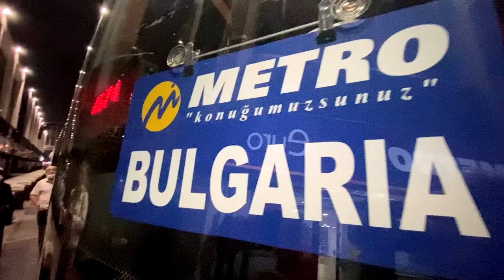🇧🇬 يوم في صوفيا عاصمة بلغاريا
على بعد ٧ ساعات بالباص من اسطنبول, ممكن توصل مدينة صوفيا عاصمة بلغاريا 🇧🇬
حاولت أروحها في ٢٠٢٠ لكن رجعوني من الحدود عشان قوانين الكورونا 😭 لكن رجعت مرة ثانية قبل أسبوعين ودخلتها بفيزا الشنغن بطريقي بين رومانيا وتركيا ووثقت يومي بهذا الفيديو 🙏🏼

أسست مجتمع صغير للرحالة العرب على فيسبوك, مجموعة مسافرون بلا حدود, اذا عندك تجربة سفر تود مشاركتها أو مهتم بمتابعة تجارب الآخرين, انضم للمجموعة على الفيسبوك:

أرسل لي رسالة أو بطاقة بريدية على عنواني البريدي (فقط الرسائل الورقية ستصل):